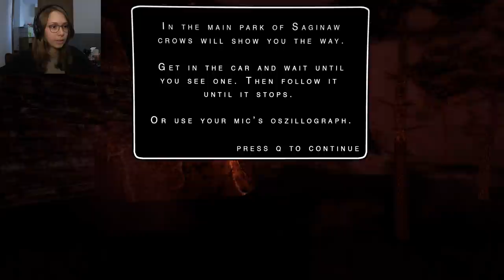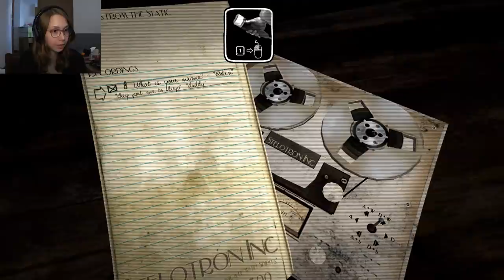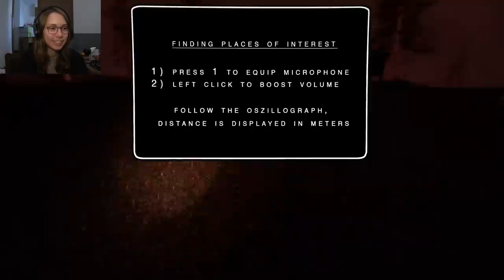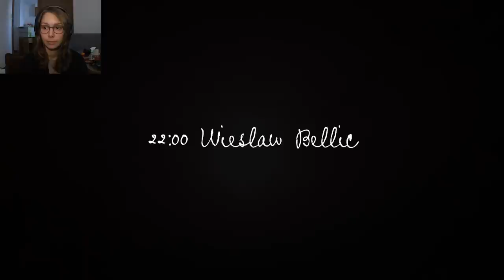Let's Play Sylvio 1 | Part 03